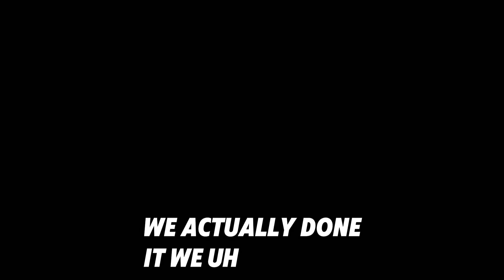The ending of Hogwarts Legacy got me messed up.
🎮 All i've got to say is what a game, what a journey, what an experience!

0:00 Intro
0:23 Rookwood Fight
3:17 Wholesome Cutscene
3:27 Map Chamber
7:26 Professors arrive
8:34 Gameplay
10:35 The Repository
15:28 Ranrok
22:07 Hogwarts' new hero